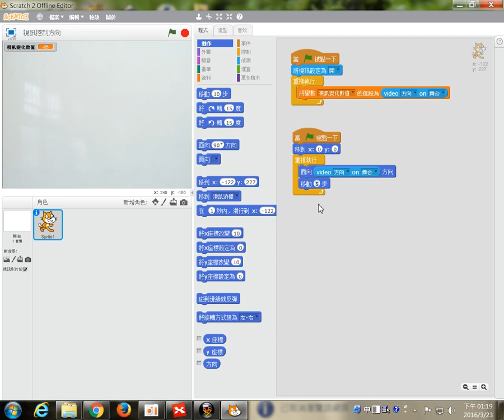1050323-Scratch2-10位置初始設定